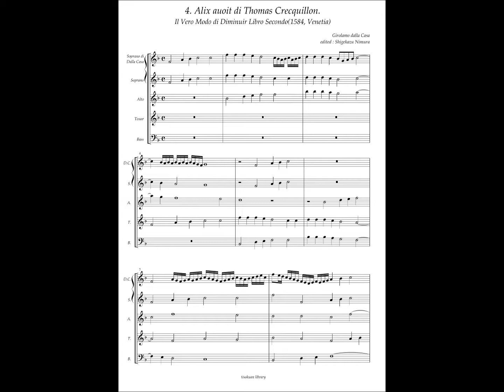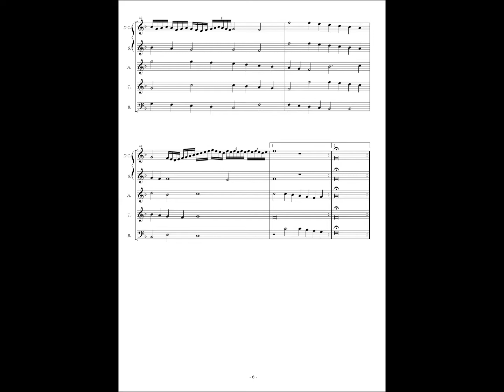Girolamo dalla Casa, Il vero modo di Diminuir Libro 2 No.4 "Alix auoit" di Thomas Crecquillon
Girolamo Dalla Casa (1543? - 1601)
Il Vero Modo di Diminuir Libro Primo e Secondo (1584, Angelo Gardano, Venetia)

Original : Thomas Crecquillon(c. 1490 - c. 1557)
Le huitiesme Livre des Chansons a quatre parties(Tielman Susato, Anvers)